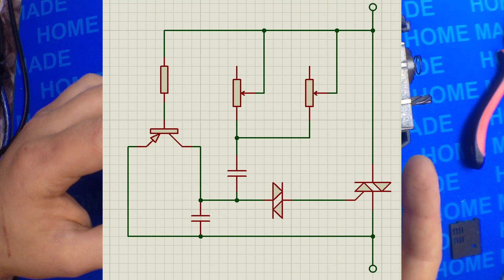Не работает регулятор оборотов дрели? Ремонт!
Всем привет! Недавно я столкнулся отказом работы регулятора оборотов дрели. Естественное решение - замена, я решил отклонить. Ведь схема регулятора очень проста, все детали имеются в наличии, то почему бы не попробовать отремонтировать? Но оказалось что и ремонт не нужен! Достаточно почистить и все заработало на ура!